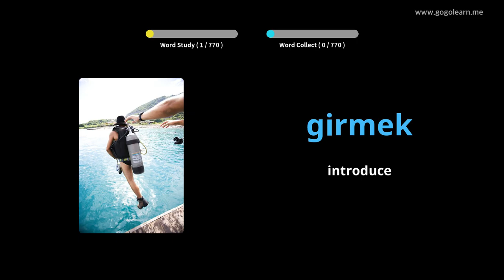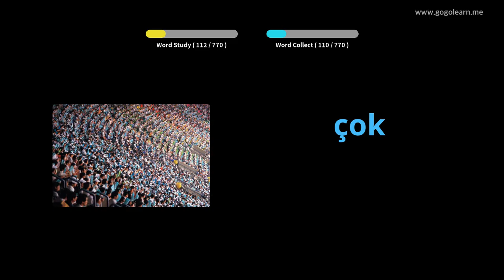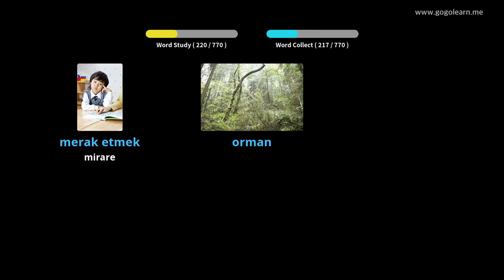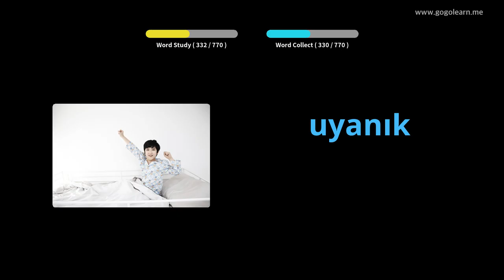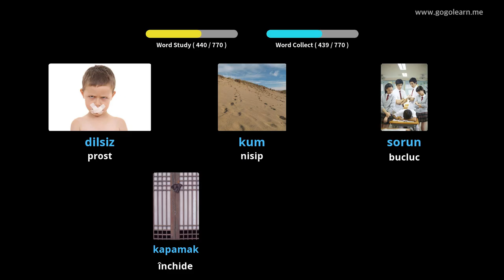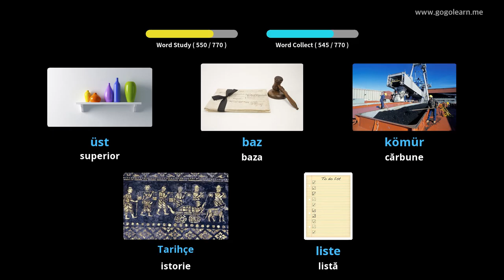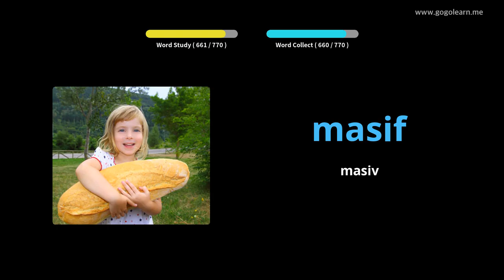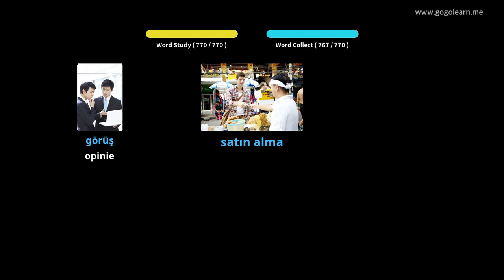Aflați Turcă Prin Imagini |Vocabularul Turcă Gimnaziu | Golearn